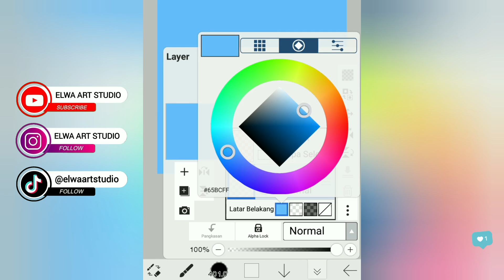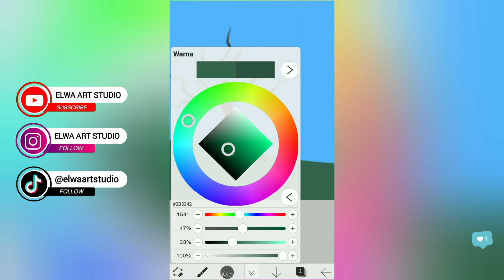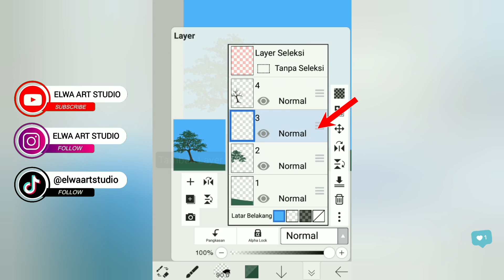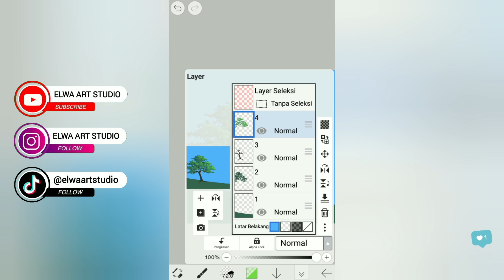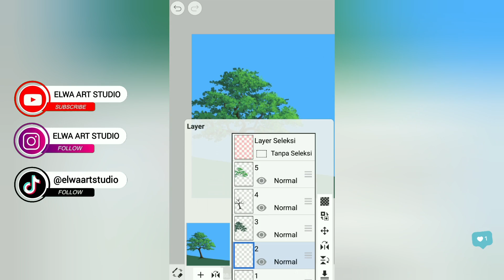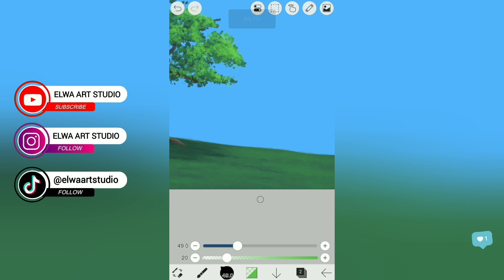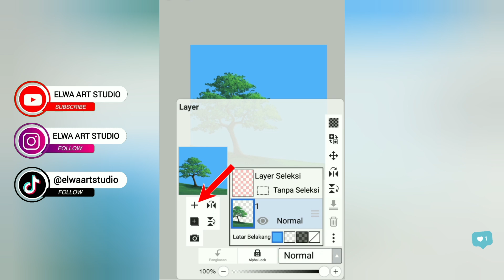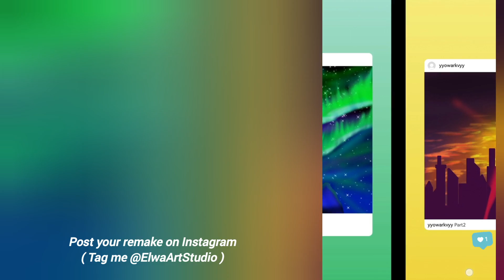Ibis Paint X Tutorial Menggambar Pemandangan Pohon | How to Draw Landscape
Halo Guys!
Di video kali ini Elwa membuat tutorial menggambar Pemandangan ala-ala anime ghibli, meskipun cuma versi lite/buriknya wkwkwk 💫✨

Jadi dalam video ini, aku bakal nunjukin cara menggambar pohon, menggambar daun, menggambar awan dan menggambar efek rumput yang sangat simpel 🌳🌱☁️

Aplikasi                 : Ibis Paint X
Device                   : Asus Zenfone Max Pro M1
                                 Huawei Matepad R
Screen Recorder : Az Screen Recorder
Video edit             : Youcut
Hobi menggambar, membuat desain, logo, ilustrasi, wallpaper, skecth, komik dan karya visual lainnya? Sekarang kalian bisa menggunakan hp / handphone / smartphone tanpa perlu harus membeli perangkat mahal seperti pc atau drawing tablet. Aplikasinya juga tersedia secara gratis di playstore atau appstore. Salah satu aplikasi yang paling mudah digunakan dan fiturnya juga lengkap adalah aplikasi Ibis Paint X.